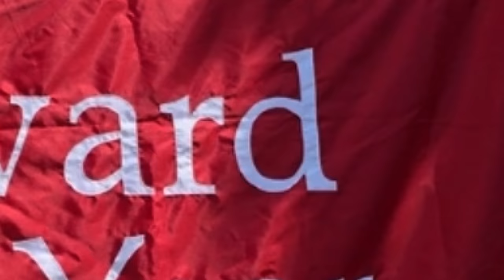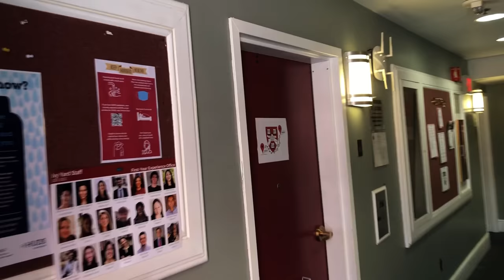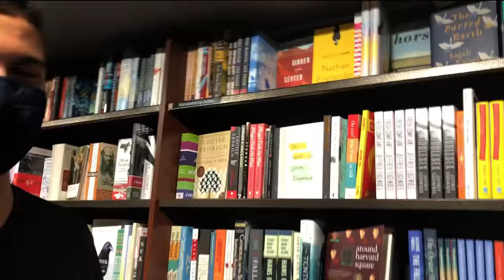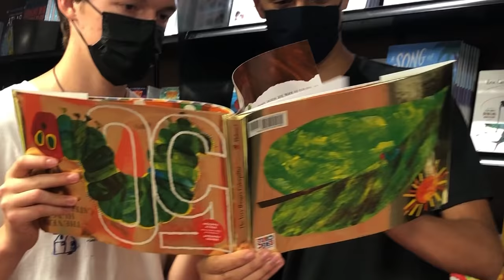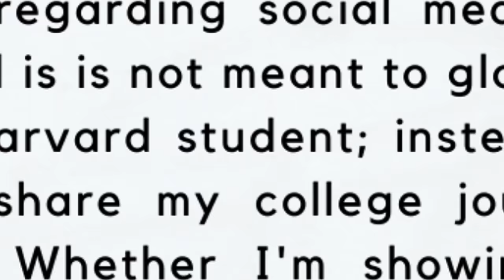HARVARD MOVE-IN VLOG | Freshman Year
WHAT'S UP EVERYONE, the move-in vlog is finally here!! I had so much fun moving into my dorm at Harvard and it's crazy that I've made so many friends already. I'm incredibly thankful and excited to be attending Harvard College for the next 4 years. Luckily, we have in-person classes and everything is getting back to normal! (BTW, almost everyone is fully vaccinated + we take 3 covid tests each week and wear masks indoors to ensure that everyone is staying safe💖)